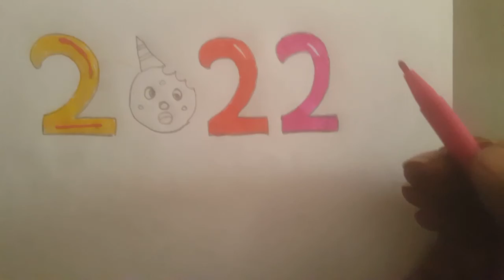Easy New Year 2022 Drawing With Oil Pastels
HOW TO DRAW - HAPPY NEW YEAR DRAWING 2022 WITH OIL PASTEL

Hello Friends 😊
In this drawing tutorial video, I show you How to draw Happy New Year 2022 with oil pastel step by step.

. Music ♪♫